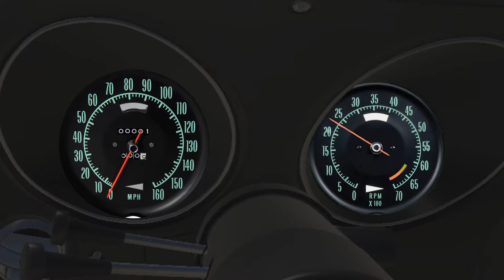Forza Horizon 3-Forza Horizon 4 Transition (Part 1/2)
This here ladies and gentlemen is Part One of a two-part mini series in which I showcase an interesting way of transitioning from Forza Horizon 3 to Forza Horizon 4. In BOTH games, I have a recreation of my Hot Wheels 1969 Chevrolet Corvette C3 Stingray coupe, however, the C3 Corvette in-game is actually a 1970 model. While the 1969 and 1970 Corvettes may look identical at first, close examination will tell them apart. This website has information that points out the differences of the early C3 Corvette
forza horizon 3,
forza horizon 3 gaming,
forza horizon 3 gameplay,
forza horizon 3 racing,
forza horizon 3 xbox one,
forza horizon 3 1970 chevrolet corvette zr-1,
forza horizon 3 1970 corvette,
forza horizon 3 69 corvette stingray,
forza horizon 3 corvette c3,
forza horizon 3 corvette stingray,
forza horizon 3 corvette zr1,
forza horizon 3 corvette zr1 1970,
forza horizon 3 corvette price,
forza horizon 3 hot wheels,
forza horizon 3 music,
forza horizon 3 transitions,
forza horizon 3 transition,
fh3 stingray,
forza horizon 4,
forza horizon 4 gaming,
forza horizon 4 gameplay,
forza horizon 4 racing,
forza horizon 4 xbox one,
forza horizon 4 1970 chevrolet corvette zr-1,
forza horizon 4 1970 corvette,
forza horizon 4 69 corvette stingray,
forza horizon 4 corvette c3,
forza horizon 4 corvette stingray,
forza horizon 4 corvette zr1,
forza horizon 4 corvette zr1 1970,
forza horizon 4 corvette price,
forza horizon 4 hot wheels,
forza horizon 4 music,
forza horizon 4 transitions,
forza horizon 4 transition,
fh4 stingray,
forza horizon 68 corvette,
forza transition,
forza transitions,
forza car transition,
forza car transitions,
hot wheels,
hot wheels '69 corvette,
hot wheels 69 corvette zl1,
hot wheels '69 corvette 2007 classics 3,
hot wheels '69 corvette 2007 classics 3 forza,
hot wheels corvette,
hot wheels '69 corvette stingray,
hot wheels 1969 corvette,
hot wheels 1969 corvette stingray,
hot wheels transition,
1969 chevrolet corvette c3 stingray coupe,
1969 corvette c3 stingray coupe,
1969 c3 corvette,
'69 'vette,
'69 corvette,
'69 stingray,
1969 stingray,
'69 corvette stingray,
'69 c3 stingray corvette,
chevy corvette stingray,
c3 stingray,
car launched by train,
c3 'vette,
vette,
c3 corvette in forza,
c3 corvette forza,
corvette zr1 1970,
1970 corvette zr1,
1970 corvette zr1 drive,
1970 corvette zr1 fh3,
1970 corvette zr1 fh4,
1970 corvette zr1 fh5,
1970 chevy corvette zr1 forza horizon,
corvette stingray engine forza horizon,
corvette stingray 1969 forza horizon 3,
corvette stingray 1969 forza horizon 4,
pedal pumping,
pumping pedal,
pumping pedal 2,
pedal pumping 2,
pedal pumping 3,
pumping pedal 3,
pedal pumping forza horizon,
pedal pumping forza horizon 3,
pedal pumping forza horizon 4,
pedal pumping 1969 chevy,
1970 corvette,
1970 corvette forza horizon 3,
1970 corvette forza horizon 4,
tstingray forza horizon 3,
tstingray forza horizon 4,
forza horizon 3 tstingray,
forza horizon 4 tstingray,
funny videos,
corvette zr1 forza horizon 3,
corvette zr1 forza horizon 4,
smoothest transition forza,
forza smoothest transition,
forza transitions,
transitions forza,
forza transition,
transition forza,
transition forza horizon 3,
transitions forza horizon 3,
transition forza horizon 4,
transitions forza horizon 4,
smoothness transition forza horizon 3,
smoothness transition forza horizon 4,
transitions in forza,
how to get 1970 corvette zr1,
dorza horizon 3 season transition,
dorza horizon 4 season transition,
coffret corvette hot wheels,